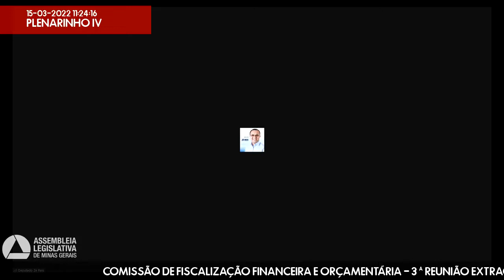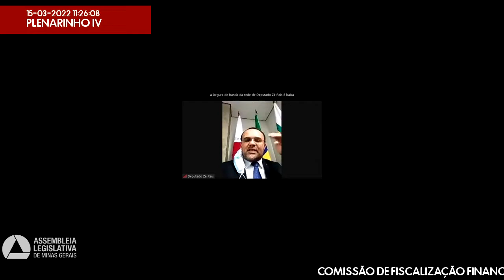15/03/2022 10:00 - Comissão de Fiscalização Financeira e Orçamentária